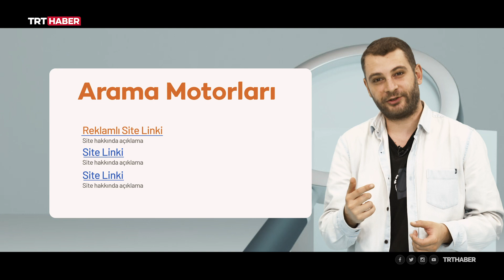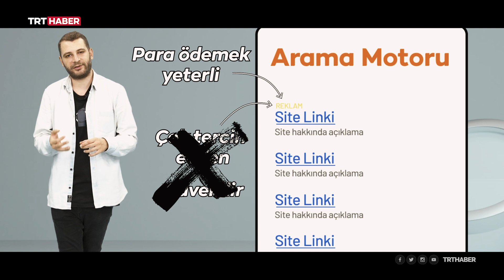Arama motorlarının şüphelileri: Reklamlı linkler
Arama motorlarında bir bilgi veya kafamıza takılan bir şeyi araştırdığımızda üst sıralarda hep reklamlı linkler bizi karşılıyor. Bu linklerin üst sıralarda olması güvenilir olduğu anlamına mı geliyor? Detaylar haberimizde.